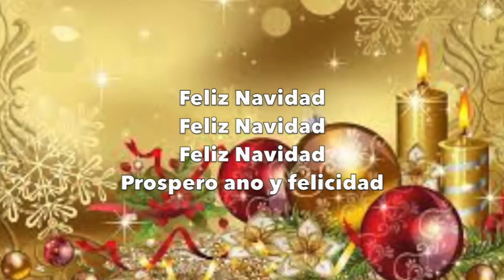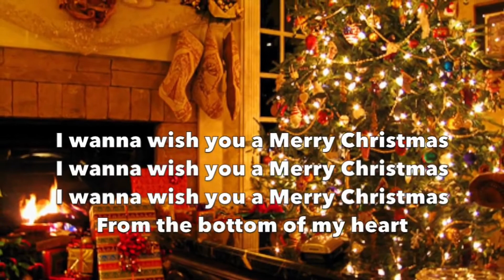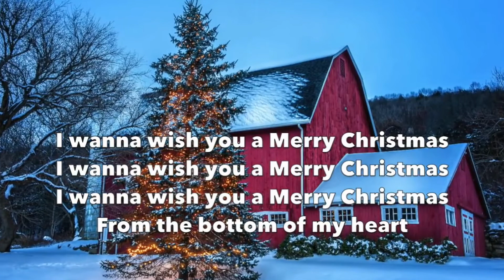Feliz Navidad - Boney M. (KARAOKE VERSION)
This is not a video for violating a Copyright law, I only make
a KARAOKE Using the lyrics video from others that i will give